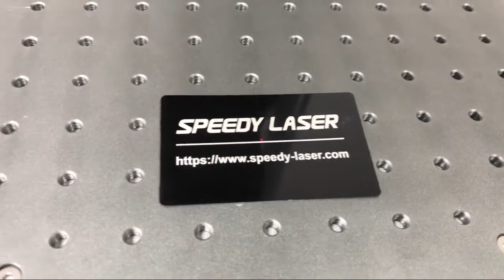Speedy Laser Mini small 20W fiber laser marking engraving machine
The new fiber laser marking. The machine net weight only 18KG. easy transport & move.

Nanjing Speedy Laser Technology CO.,Ltd